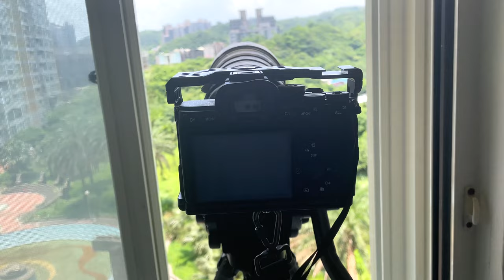窗外鳥世界_破翅大將軍III_大冠鷲_210417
2021年4月17日窗外鳥世界_大冠鷲
這隻破翅膀是我今年長拍到的大冠鷲,
有時候他總是會去挑釁大捲尾,
甚至有一次還懷疑過他去偷抓大捲尾的幼鳥當食物.
SONY A7S3
SONY 200-600mm
SEL20TC
4K120